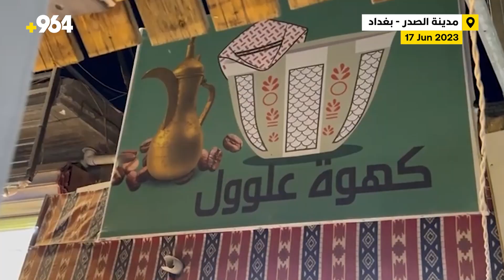الچوادر: “علّوول” أول مقهى يقدم 34 نوعاً من الشاي والقهوة في بغداد